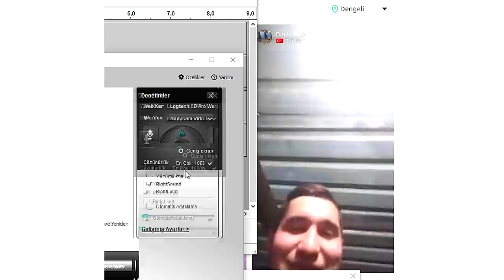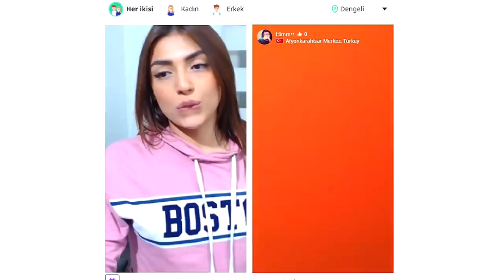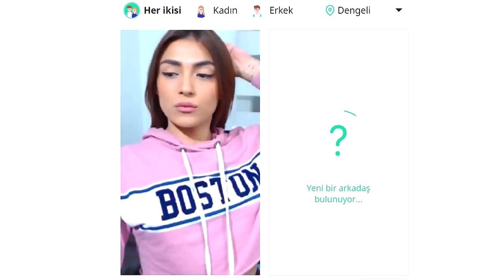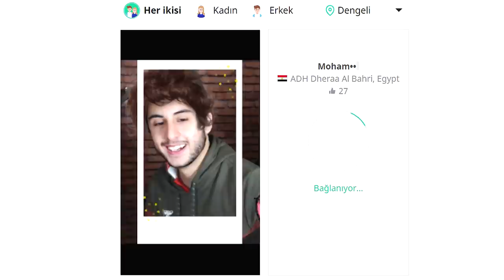SNAPCHAT FİLTRESİYLE YAŞLI AMCALARI TROLLEDİM!! (VOL 2)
Hoşgeldiniz ben Eren, SNAPCHAT FİLTRESİYLE YAŞLI AMCALARI TROLLEDİM!! (VOL 2)  videom ile karşınızdayım. Gerçekten güzel ve eğlenceli ve komik bir video oldu iyi seyirler.